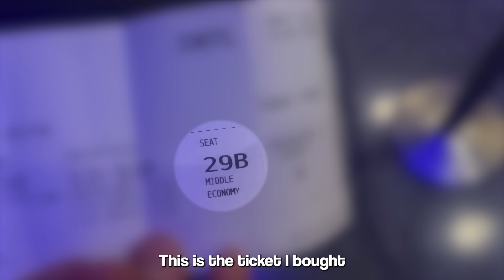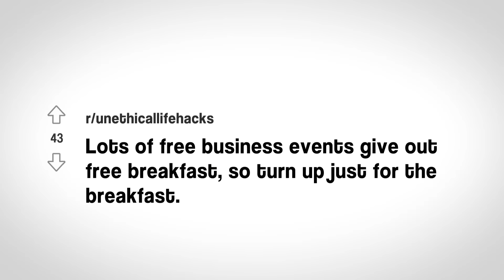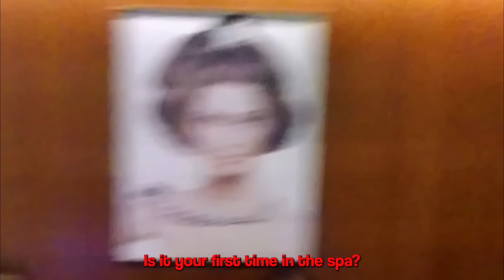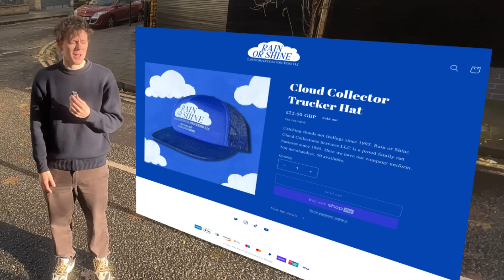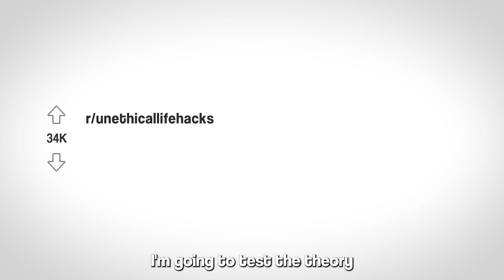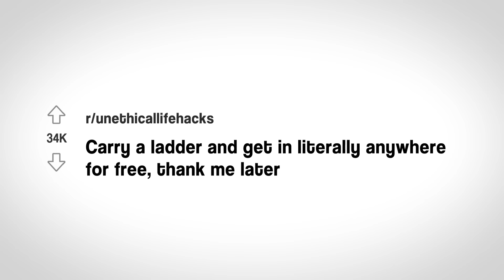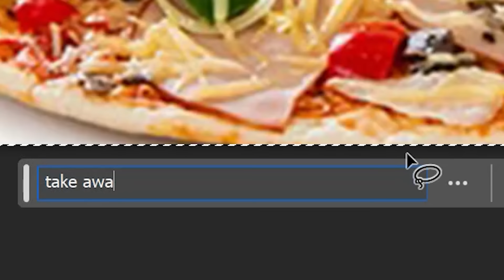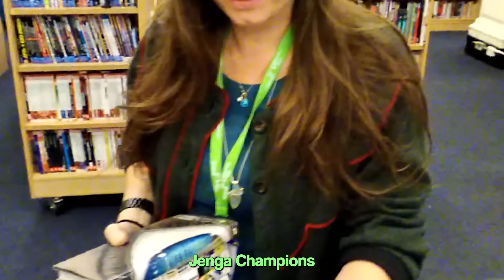⁠I Tested Life Hacks That Should be Illegal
The world needs more people like Joanna, sign up to her next games night